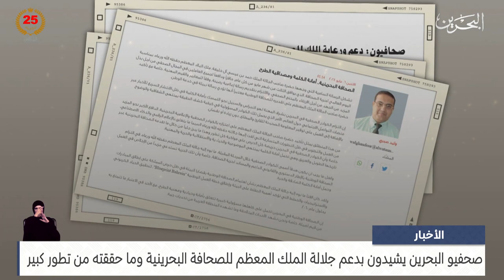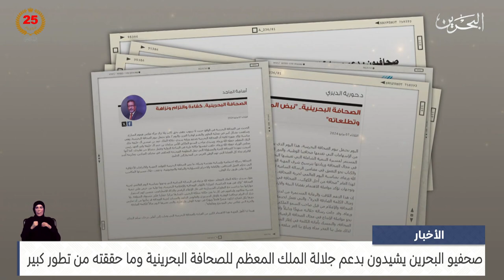مركز الأخبار : صحفيو البحرين يشيدون بدعم جلالة الملك المعظم للصحافة البحرينية وما حققته من تطور كبير